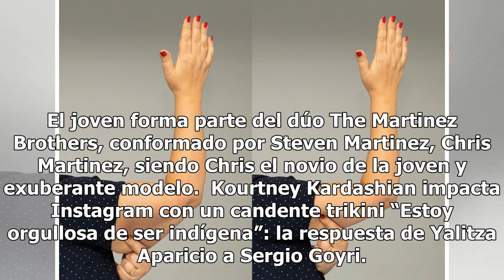Demi Rose y el cálido mensaje que comparte con sus fans mostrando atrevido escote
La joven modelo posee unas curvas exuberantes que poco pueden cubrirse con sus diminutos trajes de baño Demi Rose. Foto: The Grosby Group Demi Rose escribió en Instagram: “Espero que tengan un bonito fin de semana”, junto al texto compartió una imagen en donde aparece luciendo un traje de baño estam...